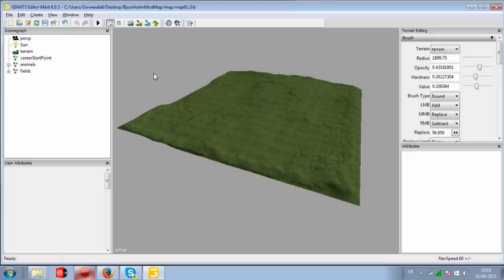Présentation de ma map d'édition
Si vous voulez me poser des questions c'est:
- en commentaire